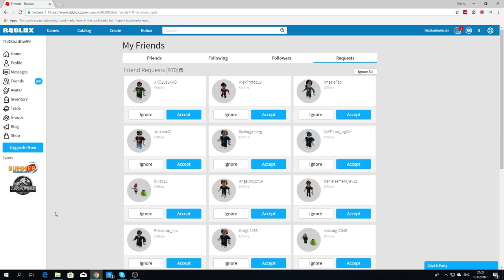Баба е в Даскалото?!